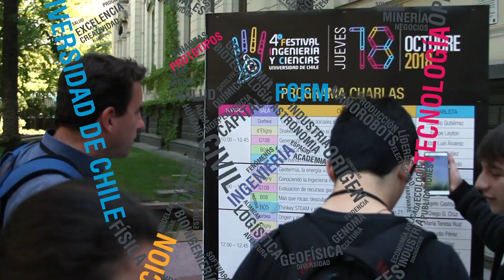Comenzó el 4º Festival de Ingeniería y Ciencias: Te esperamos el viernes 19 y sábado 20 de octubre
El viernes las puertas se abrirán a las 9:00 hrs., mientras que el sábado será a las 10:00 hrs. Organiza tu panorama familiar o de amigos en el barrio Beauchef. Ciencia, tecnología, innovaciones, y emprendimientos hechos en tu país. Revisa el programa de charlas y talleres